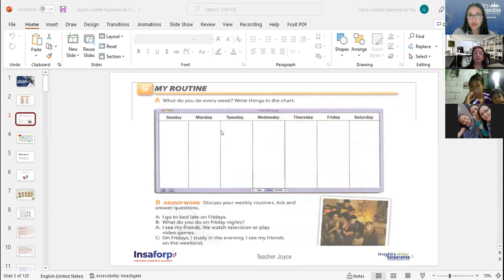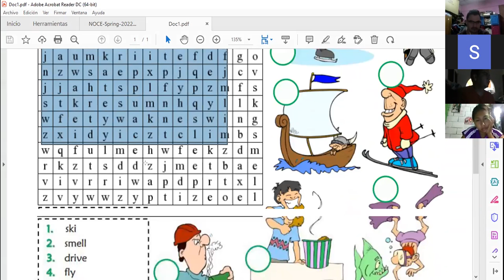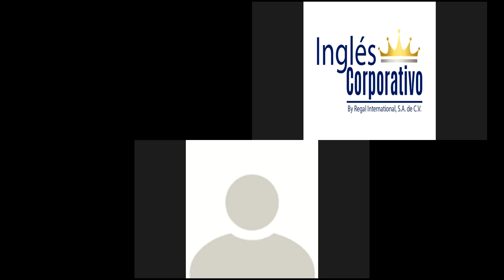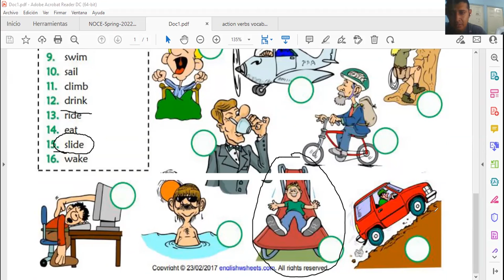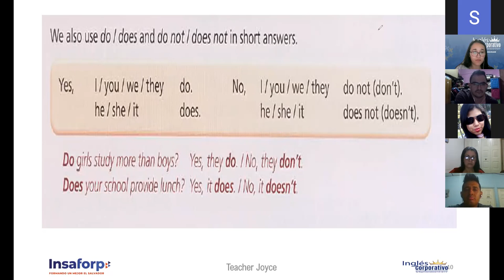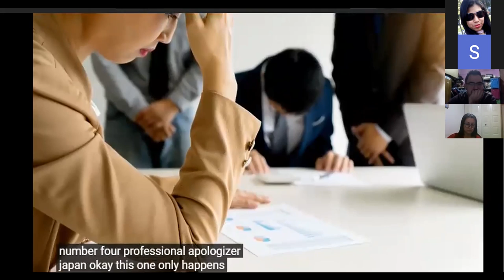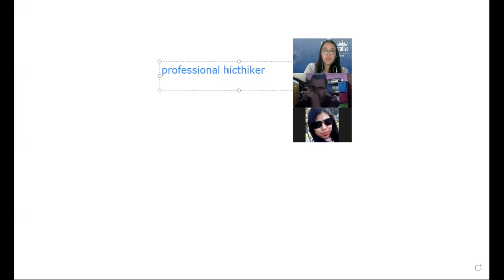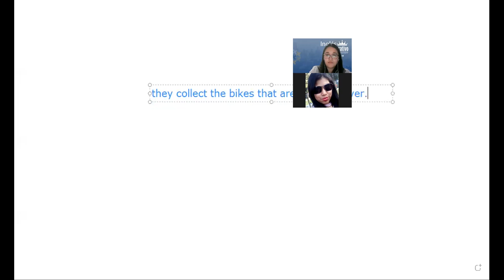Ingles Corporativo-Videoconferencia #7 Yes/no questions and short answers.